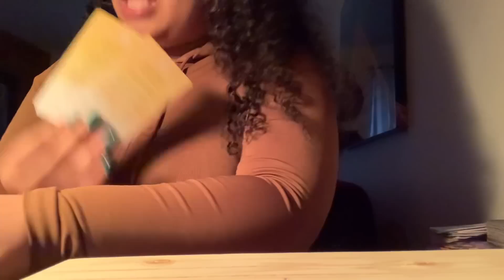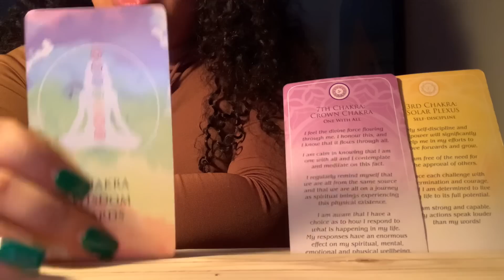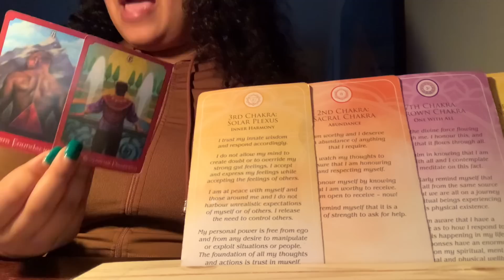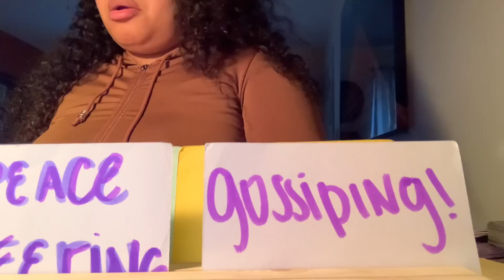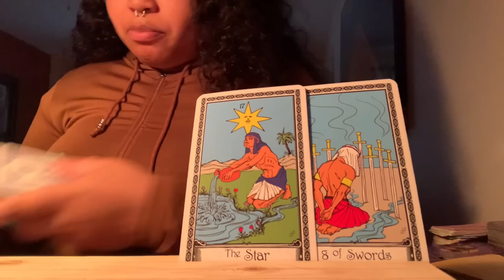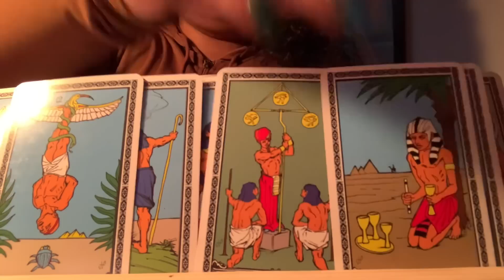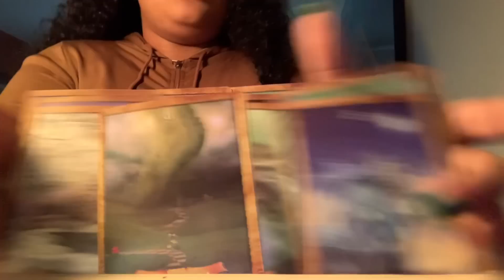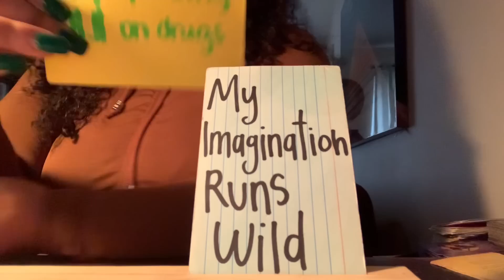Aquarius INCOMING MESSAGE FROM SOMEONE WHO IS ON THE RUN 😭🙊 READY TO BEAR IT ALL & SPEAK UP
Keep in mind that this may not be your full story this be part, half or even 10% of your story & that we all have masculine and feminine energy In us all 💜